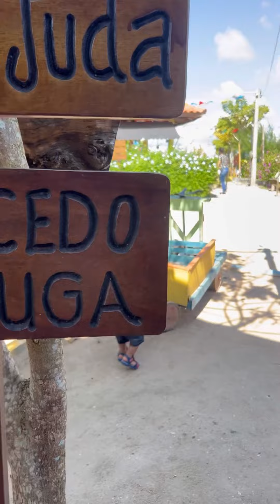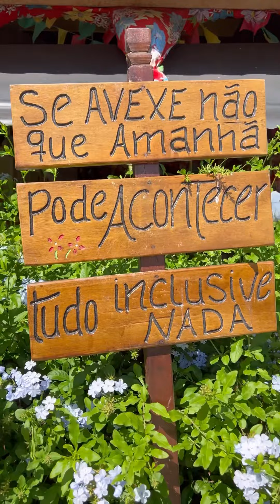Passeio no rancho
Hoje foi dia de almoçar e passear no rancho, mostramos tudo pra vocês. Obrigada por nos acompanhar, amamos vocês ❤️